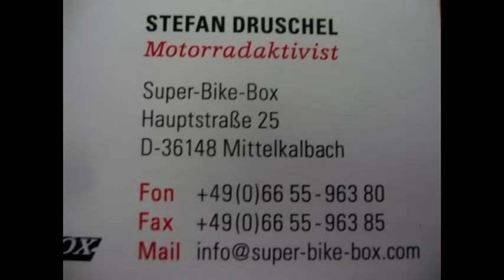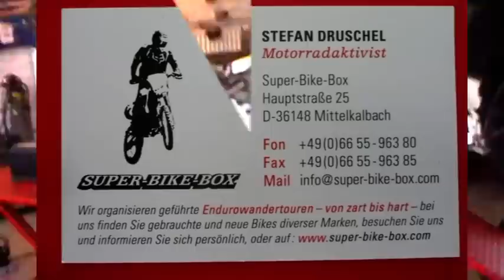Suzuki DRZ 400 Aufbau SUPER-BIKE-BOX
Eine Suzki 400 endeckt das Leben zum 2 mal. Oli und Stefan geben alles,das Team aus der SUPER-BIKE-BOX.com in Mittelkalbach/Rhön WICHTIG.Enduro-Wander-Touren bei uns,einfach melden,Siehe viedeos.SUPER-BIKE-BOX.com